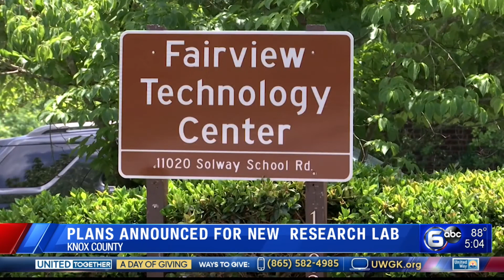Plans announced for new research lab in Knox County